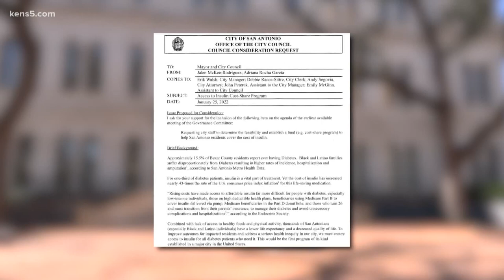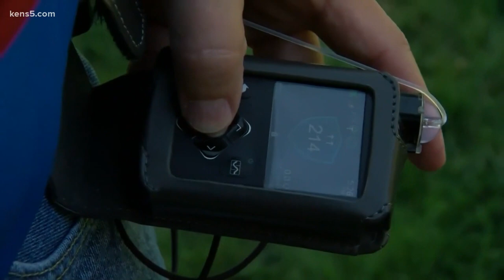San Antonio city council members propose insulin cost-sharing program for residents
City leaders want to expand access to insulin, a critical medication in treating diabetes which affects more than 15% of Bexar County residents.